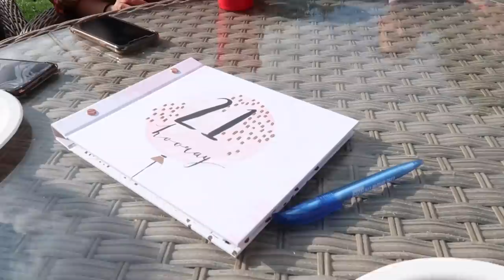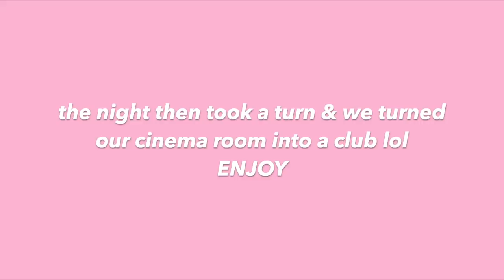MY 21ST BIRTHDAY PARTY VLOG *best party ever* | Kim Mann